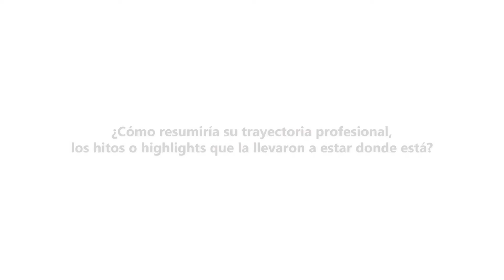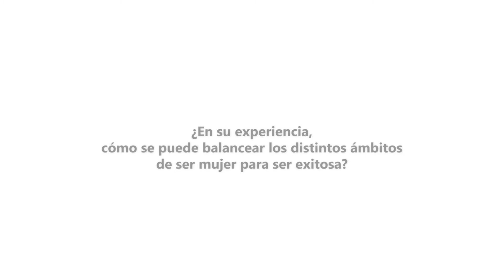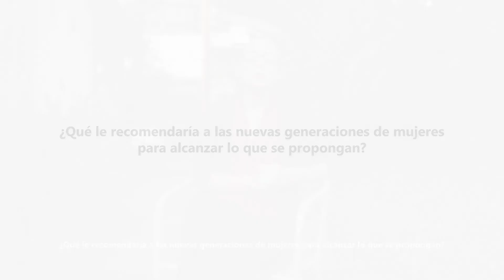Entrevista a Tina Zerega - Vicerrectora académica de la Casa Grande.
Un día no es suficiente para conmemorar los avances de las mujeres y el talento detrás del éxito de la Universidad. Hoy presentamos a nuestra tercera entrevistada, Tina Zerega, vicerrectora de la Universidad Casa Grande